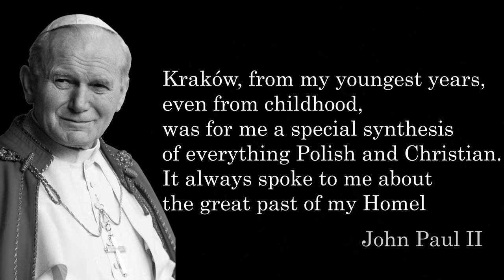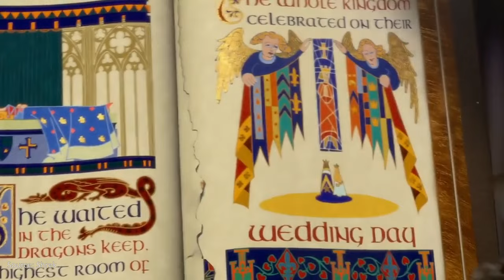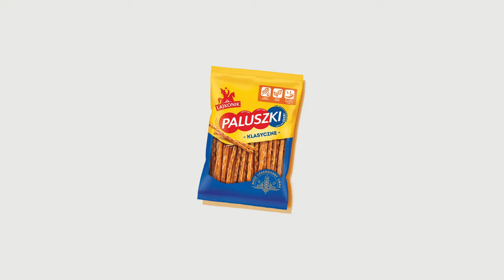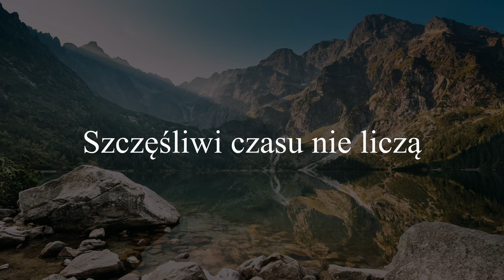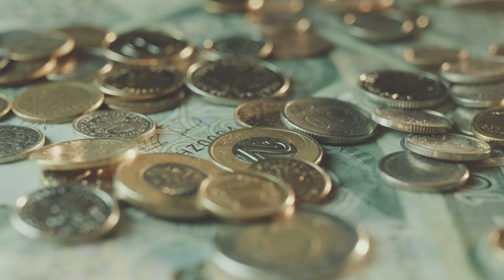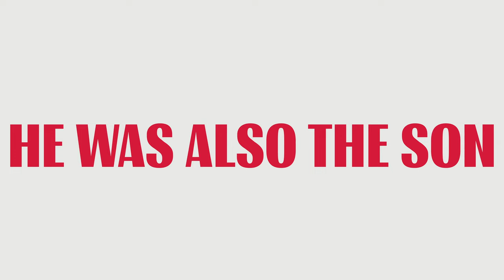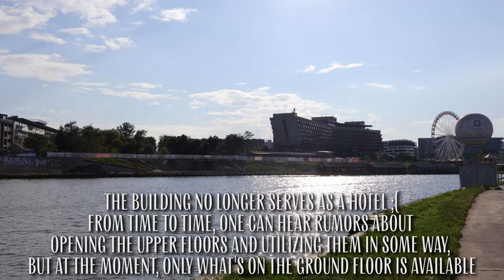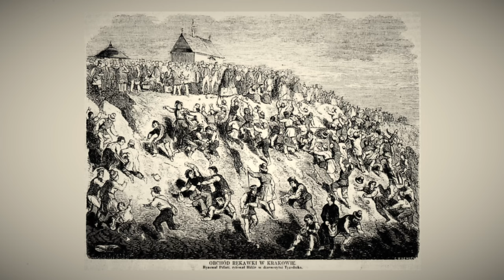You MUST watch this video before visiting Krakow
☕Did you find this video helpful? Feel free to buy me a coffe here☕
PS. I love coffe.

Before you visit Krakow, make sure to watch this video to learn about the fascinating legends that surround this historic city, explore the folklore and myths that have shaped Krakow's culture and history, make sure to watch this video to understand the city's history, culture, and must-see attractions. Don't miss out on this important guide!

What you will find in this video:
0:00 Hello! It's a pleasure to have you here!
0:25 Why Krakow is a great city for tourists?
0:58 What can you find on Wawel Hill?!
3:00 Legend of the Wawel Dragon
4:40 Is it worth visiting the Wawel Hill?
5:00 What can be found in Krakow's Old Town?
6:18 Legend of the Lajkonik
7:12 Town Hall in Krakow
7:25 Is it worth to visit Underground museum in Krakow?
7:37 Who is Adam Mickiewicz?
8:36 The tallest church in Krakow
8:50 The legend of the two towers
9:52 The legend of the Krakow trumpeter
10:30 Sundial on the church?
10:45 The patron saint of Krakow
11:16 The main streets in Krakow - King's road
11:31 Avoid this tourist trap!
12:13 What buildings to visit when you are in Krakow?
12:43 What are the holes at the entrances to Krakow's buildings used for?
12:55 Why are there so many pigeons in Krakow?
16:00 Where are Krakow's defensive walls?
16:40 Kazimierz - Jewish district?
17:21 Who is Casimir III the Great?
17:58 Few words about Kazimierz District
19:09 Stradom - The most boring district in the center of Krakow?
19:49 Podgórze? Zabłocie?
20:56 What is a large concrete building on the shore of the river in Krakow?
21:48 Krakow's water heals!
22:26 Łagiewniki - The most important place associated with John Paul II?
22:58 Nowa Huta - Kraków's most underrated district?
23:47 Pyramids in Krakow?
24:02 Kopce!
24:55 The tale of Wanda who refused to marry a German
25:40 Tadeusz Kosciuszko Mound in Krakow
26:15 Jozef Pilsudski Mound in Krakow
26:47 Thank you for getting to this point!